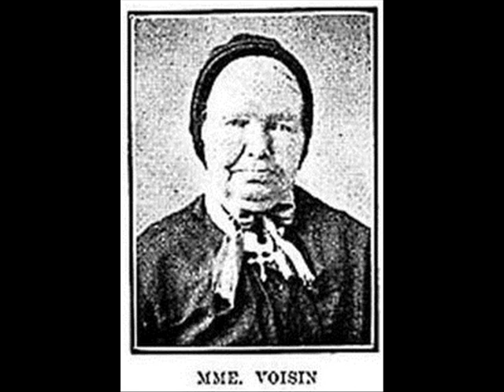Las Misas Negras de Madame La Voisin